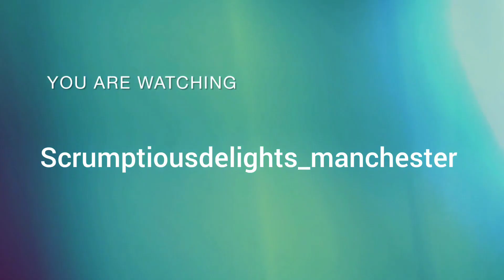Fresh cream Cupcake Piping Tutorial| Buttercream| Decorating techniques and Ideas| Flowers| Rose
In this video you can watch me pipe and decorate 6 beautiful cupcakes :) I use the piping tips Wilton 1M and Wilton 4B in this video and the buttercream I use is a classic American buttercream - If you would like me to post the recipe/method for the buttercream then please comment below - I hope you enjoyed watching :)

Cupcake Piping Technique Tutorial| Buttercream| Decorating techniques and Ideas| Flowers| Rose| Pretty Pink baby girl cupcakes| gender reveal vanilla cupcakes| pack an order with me| satisfying cupcake decorating compilations